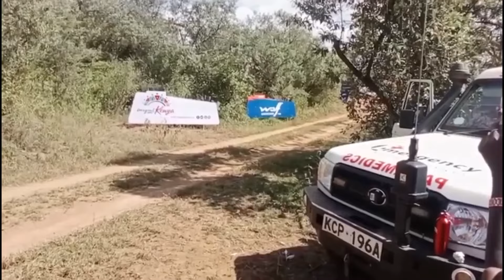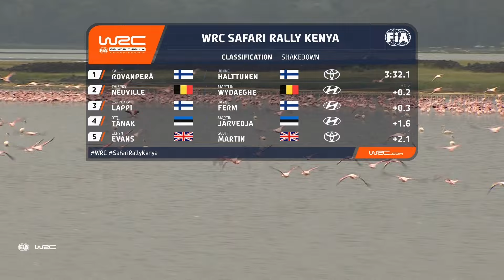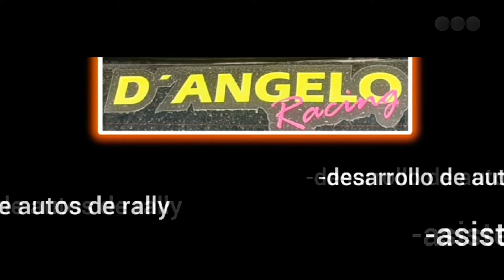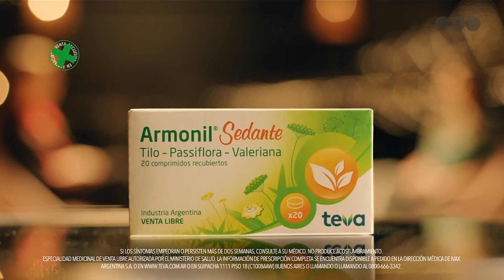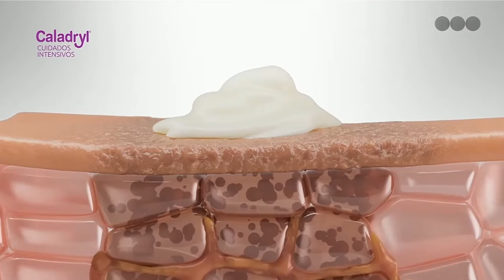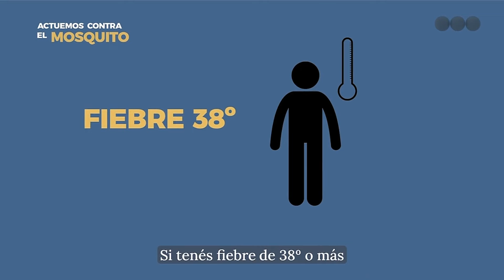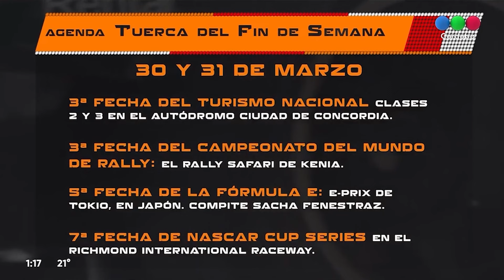🏁 Rally y Más Automovilismo - 29/03/24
💥💣 Programa completo 💣💥 (Algunas imágenes fueron reemplazadas por cuestiones de derecho de autor)

🌐 Facebook Rally y más Automovilismo